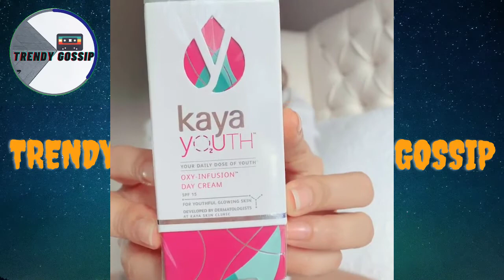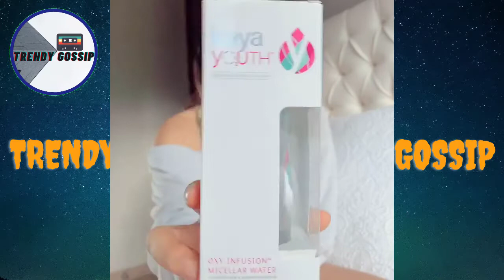NEHA SHARMA STILL SO HOT AND GORGEOUS I BOLLYWOOD ACTRESS